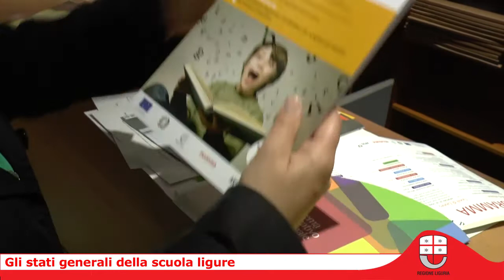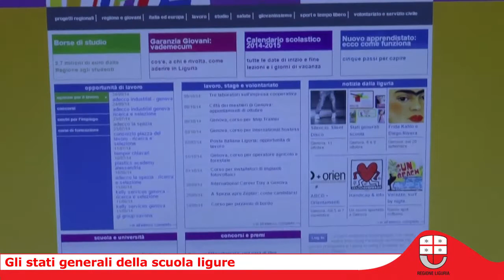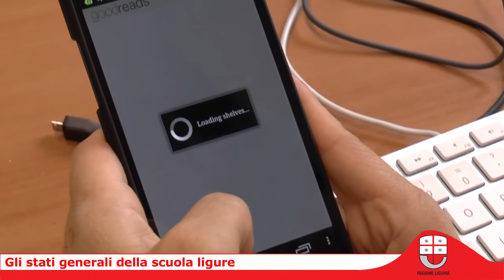Gli Stati Generali della scuola ligure ai Magazzini del Cotone